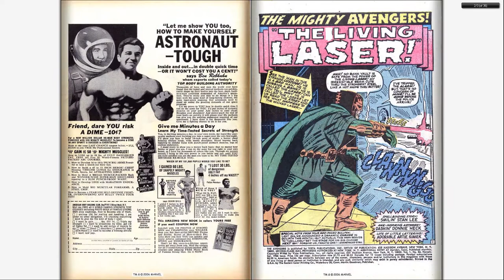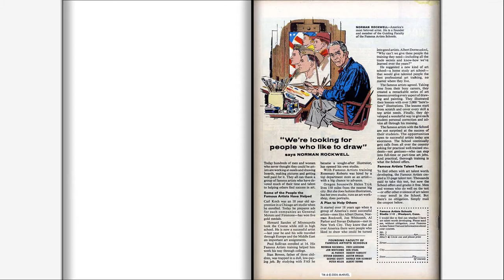196611 Avengers v1 034